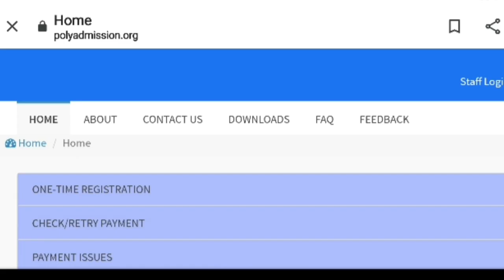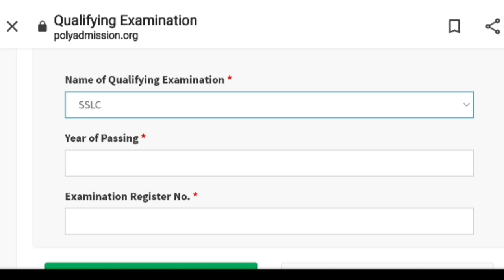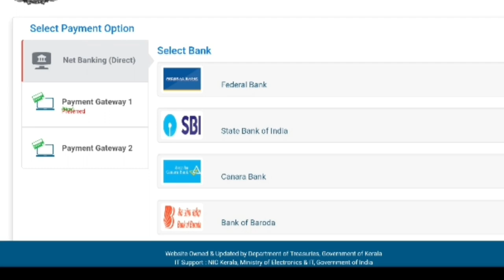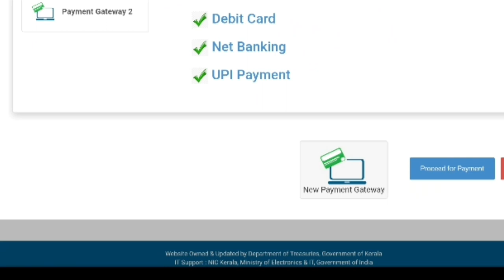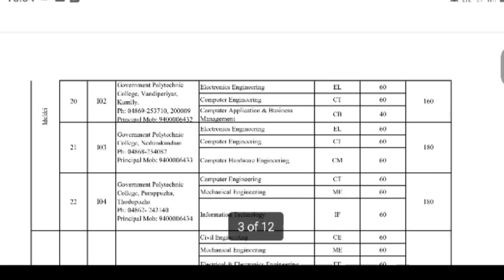Kerala Polytechnic Admission 2022 | Application Started |How to Apply | Kerala Diploma Admission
Polytechnic Admission 2022 | Kerala Polytechnic Admission 2022 | Online Application | How to apply kerala polytechnic diploma admission 2022

Polytechnic Admission 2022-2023 | Diploma Admission 2022 | Kerala Polytechnic Admission 2022 | Diploma Courses

Admission Details | Course Details | Fee Details | College Details | Lateral Entry Details | Higher Studies | Eligibility | Job Opportunities | B.tech

Queries solved:
polytechnic admission 2022
kerala polytechnic admission 2022
polytechnic admission 2022 in malayalam
diploma admission 2022
kerala diploma admission 2022
polytechnic lateral entry admission 2022
kerala polytechnic lateral entry courses
kerala polytechnic lateral entry admission 2022
polytechnic fee details
polytechnic course details
polytechnic eligibility
polytechnic job opportunities
polytechnic higher studies
polytechnic diploma admission 2022
polytechnic diploma courses
polytechnic college details
polytechnic seat details
polytechnic admission details
diploma admission 2022 polytechnic malayalam
polytechnic full details
polytechnic admission 2022 how to apply
polytechnic admission details in malayalam
polytechnic kerala admission 2022
polytechnic lateral entry admission 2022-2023
what is polytechnic courses
what is polytechnic lateral entry
sslc
thslc
plus two
iti
polytechnic admission process
higher studies after sslc
kerala polytechnic admission full details in malayalam
government/aided/self finance/ihrd
kerala polytechnic course eligibility
kerala polytechnic lateral entry eligibility
kerala polytechnic how to apply online
polytechnic diploma
after plus two polytechnic diploma malayalam
കേരള പോളിടെക്നിക് അഡ്മിഷൻ 2022
kerala polytechnic trial allotment
kerala polytechnic admission latest update

polytechnic allotment 2022
polytechnic allotment 2022 malayalam
polytechnic lateral entry 2022
lateral entry in polytechnic diploma
lateral entry in polytechnic diploma malayalam
polytechnic lateral entry Eligibility
polytechnic lateral entry admission 2022 kerala
diploma admission 2022 latest updates
diploma admission latest updates
polytechnic latest updates

POLYTECHNIC ADMISSION 2022| DIPLOMA ADMISSION 2022 | KERALA POLYTECHNIC DIPLOMA COURSES
AFTER SSLC | AFTER PLUS TWO | LATERAL ENTRY ADMISSION 2022 | POLYTECHNIC LATERAL ENTRY ADMISSION 2022 | KERALA POLYTECHNIC LATERAL ENTRY ADMISSION 2022 | HOW TO APPLY ONLINE